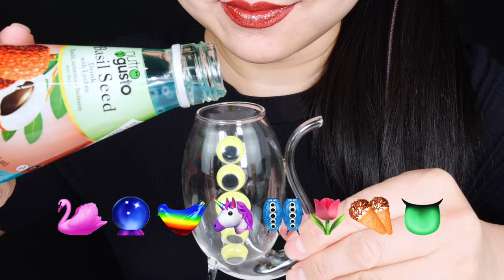ASMR RAINBOW DRINKS *GIANT BUBBLES, EMOJI FOOD COMPILATION, FROG EGGS, BOBA, HONEY JELLY 신기한 물 먹방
ASMR RAINBOW DRINKS *GIANT BUBBLES, EMOJI FOOD COMPILATION, FROG EGGS, BOBA, CANDY, HONEY JELLY 신기한 물 먹방, MUKBANG, eating sounds, drinking sounds, asmr food, most satisfying video, eating show, no talking mukbang, 리얼사운드 먹방 노토킹, 이팅사운드, 食べる音, 咀嚼音, Abbey ASMR

★ASMR RAINBOW DRINKS *GIANT BOBA BUBBLE TEA, FROG EGGS WATER BOTTLE, SEA GRAPES, 신기한물먹방 DRINKING ASMR

★ASMR RAINBOW DRINKS *GIANT BOBA TEA SHOOTER, JELLY EATING, CANDY, FROG EGGS, BIRD GLASS, 신기한 물 먹방

★ASMR RAINBOW DRINKS *VAMPIRE BOBA JELLY TEA, CANDY, SEA GRAPES, FROG EGGS, BIRD GLASS 신기한물먹방 MUKBANG

★ASMR RAINBOW DRINKS *VAMPIRE DRINK, EMOJI FOOD, FROG EGGS, BIRD GLASS, 젤리, 신기한 물 먹방 DRINKING MUKBANG

★ASMR RAINBOW DRINKS *GIANT BOBA BUBBLE TEA, CANDY, BABY BOTTLE, FROG EGGS, SHOOTER,신기한 물 먹방 DRINKING

★ASMR RAINBOW DRINKS *GIANT RAINBOW EDIBLE BUBBLES, HOW TO MAKE EIDBLE BUBBLES, BOBA TEA, FROG EGGS

★ASMR RAINBOW DRINKS *VAMPIRE RAW EGG YOLK BOBA TEA, GIANT STRAW, FROG EGGS, SEA GRAPES, 신기한 물 먹방

★ASMR BARBIE DESSESRTS MUKBANG, EDIBLE SHOWER CURTAIN, COMB, FROG EGGS BOBA DRINKING SOUNDS 신기한 물 먹방

★ASMR RAINBOW DRINKS *BABY BOTTLE BOBA TEA, LEG LAMP FROG EGGS DRINK, 신기한 물 먹방 DRINKING MUKBANG

★ASMR RAINBOW DRINKS *VAMPIRE BOBA TEA, CANDY, HONEY JELLY, FROG EGGS, BIRD GLASS, 신기한 물 먹방 MUKBANG

★ASMR RAINBOW DRINKS, PEPSI HONEY JELLY, BOBA, GRAPE JELLY, CANDY, EDIBLE FROG EGGS 신기한 물 먹방 MUKBANG

★ASMR RAINBOW DRINKS, TURKISH TULUMBA, GIANT MOCHI, BOBA TEA, EDIBLE TOWEL EATING SOUNDS, 신기한 물 먹방

★ASMR EATING PINK ENOKI MUSHROOMS 팽이버섯 먹방 MUKBANG, SEA GRAPES, BIRD GLASS, 신기한 물 먹방, DRINKING SOUNDS

★ASMR RAINBOW DRINKS *VAMPIRE BABY BOTTLE CANDY TEA, JELLY, FROG EGGS, SEA GRAPES, 신기한 물 먹방 MUKBANG